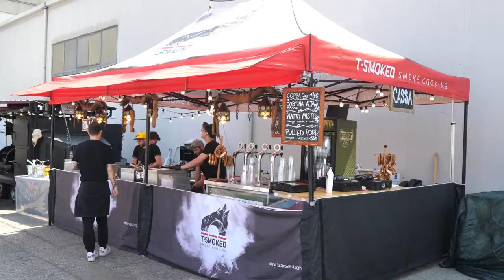Food & Riders . Automotoretrò 2022 -Torino Lingotto Fiere